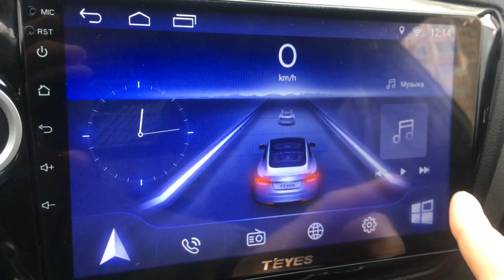TEYES , как узнать версию Android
Как узнать настоящую версию андроид на ГУ , в прошивке указанно 6.0 , по факту 4.4